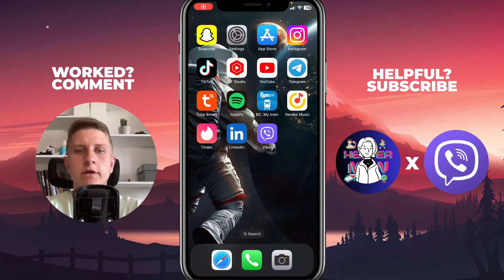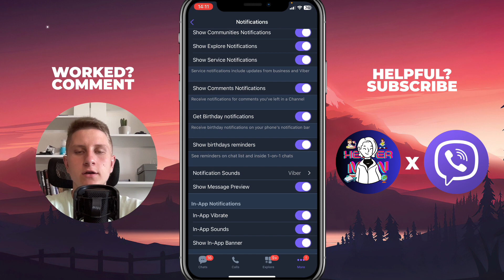How To Turn Off Birthday Notifications on Viber